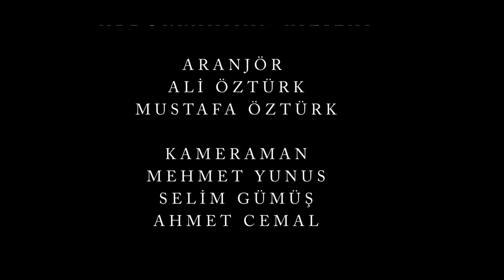Mavi Nağmeler 2 - Altın hızma mülayim (kerkük için çal 2018)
Mavi Nağmeler 2 - altın hızma mülayim
Kerkük için çal
Turkmen folklor - اغاني تركمانية - Kerkük türküsü
Söz müzik - Abdulrahman Kızılay
Aranjör - Mustafa Öztürk+Ali Öztürk
Kamerman Türkiye çekimleri - Selim Gümüş + ahmet cemal
Kamerman Kerkük çekimleri - Mehmet Yunus
Yönetmen -Mustafa Öztürk+ Halil Karagöz
Montaj = Halil Karagöz.